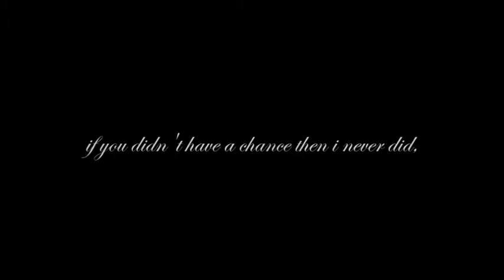i said i never let you go,and i never did.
i will sub to everyone who comments :)

this is my all time fave song ever! absolutely in love with it !
got the new nokia phone today so my videos will be so much better compared to these iphone ones! yes all my clips and pics are off a iphone 4s!! you dont need some fancy camera to get nice videos , love these sunset clips

now i know my horse isnt perfect, but oh my look at the beast , massive improvements , i just love the pony.